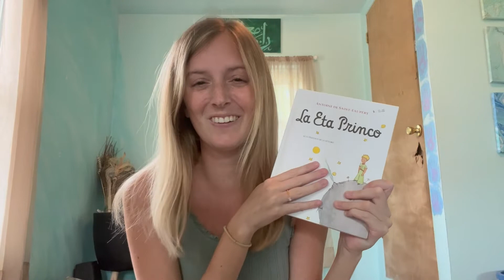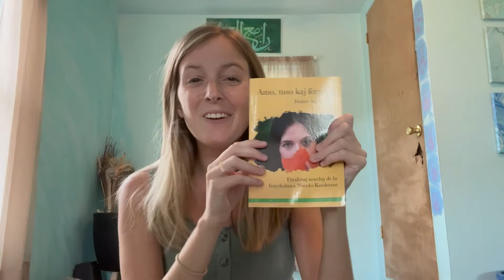Mia Recenzo de la UK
Skribu al mi!
Newry, PA, USA
16665

MIA VIVO - Chelsea Rae Moses